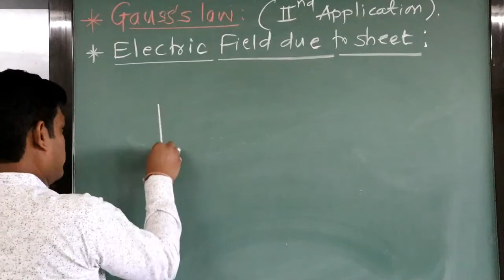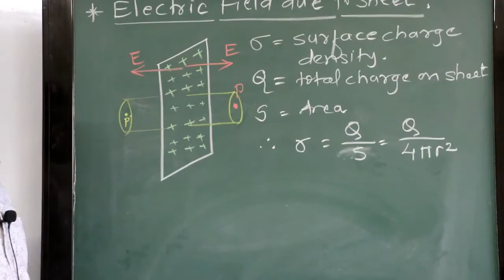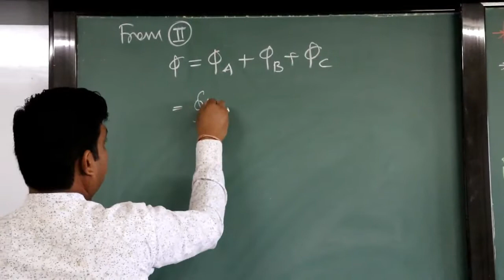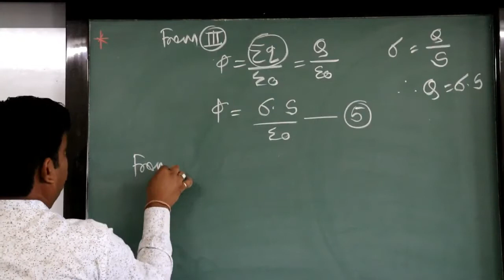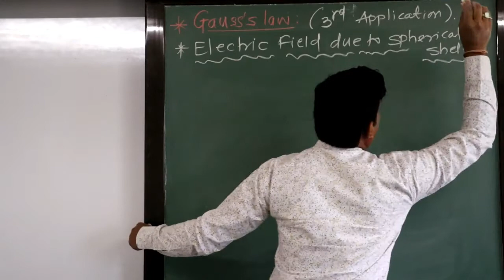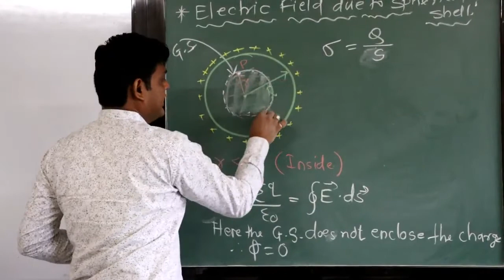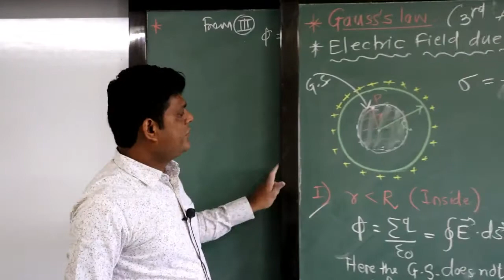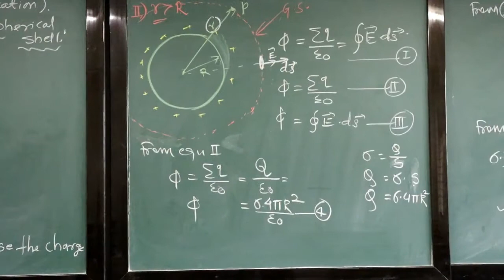Std-12 Physics Cha-1 Part-14